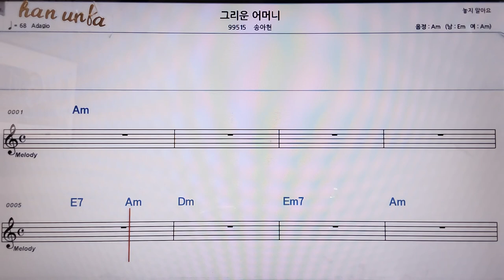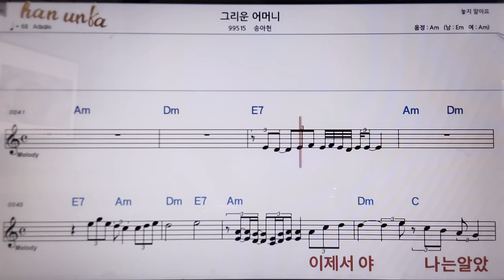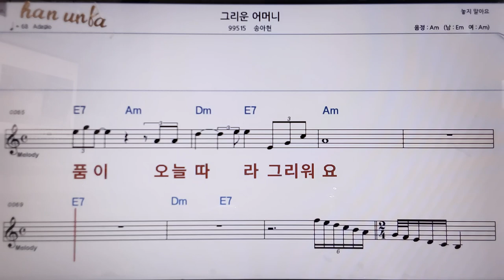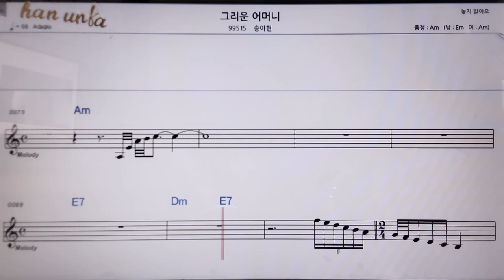그리운 어머니/송아현👍악보, 코드,가사,Karaoke*가라오케 반주